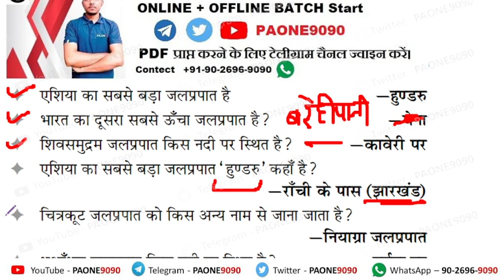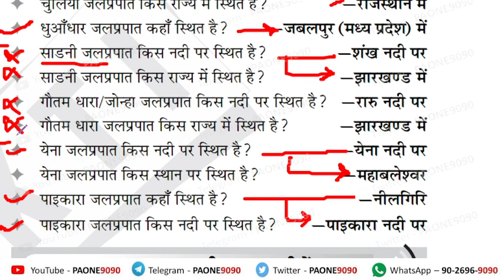भारत के जलप्रपात indian falls PET + TET + GD POLICE + SSC + PCS + GS PAPER STET PAONE SIR PAONE9090